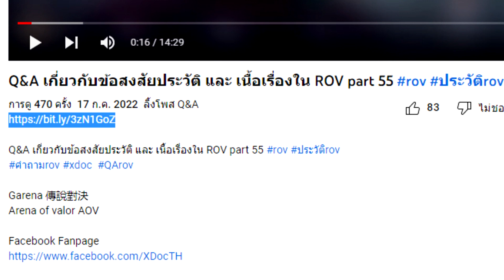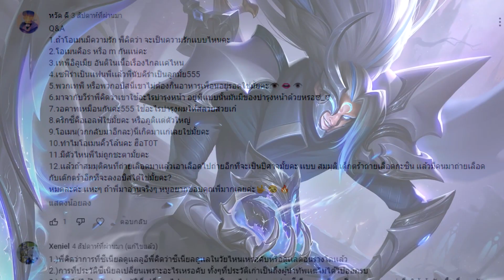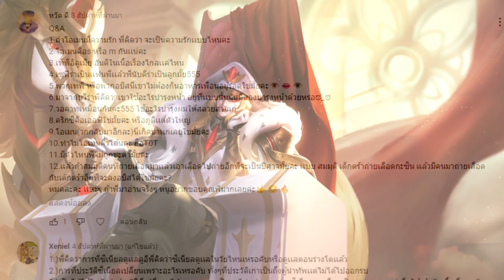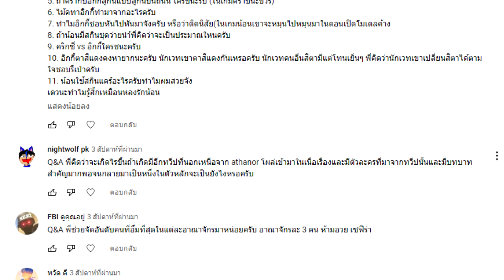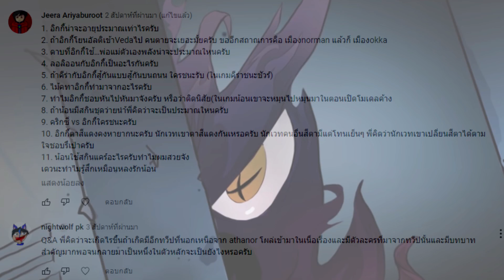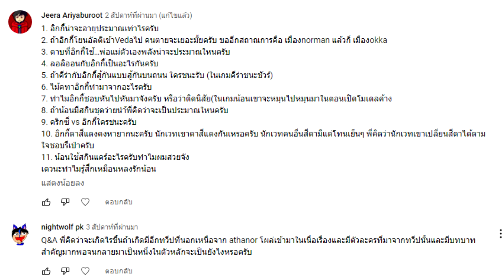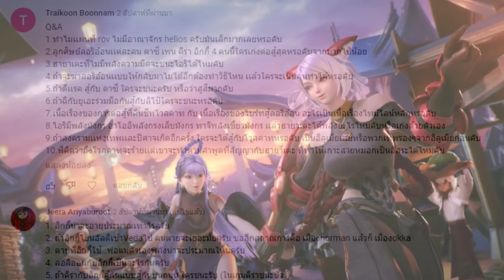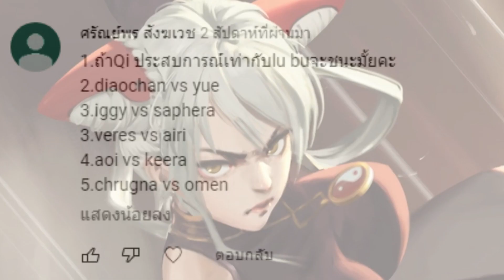Q&A เกี่ยวกับข้อสงสัยประวัติ และ เนื้อเรื่องใน ROV part 66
ลิ้งโพส Q&A